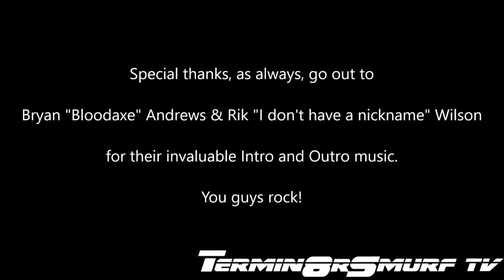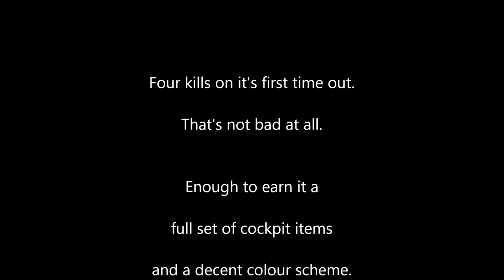Supernova Hero, The Boiler. First ever drop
I saw Baradul do something like this with one, and I wanted to try it, but didn't want to pay full price... So, in the recent assault mech sale, I picked one up.

The Supernova Boiler. My first ever drop. This mech has no skill points applied at the time of recording.

As always, my intro and outro music is by Bryan "Bloodaxe" Andrews & Rik "I don't have a nickname" Wilson. Thanks guys, you rock!

A thank you also for Dante245, who reminded me that the sale was ending soon. Without his timely reminder, I'd almost certainly have missed out on this mech.